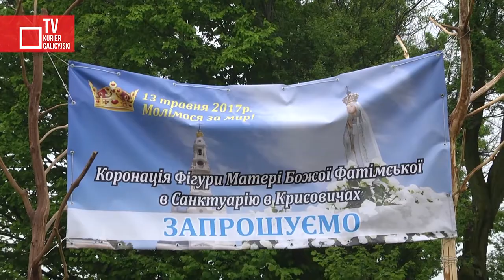Koronacja figury Matki Bożej Fatimskiej w Krysowicach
W 100-lecie objawień Fatimskich, w 20-lecie sanktuarium Matki Bożej Fatimskiej w Krysowicach k. Mościsk, 13 maja abp Claudio Gugerotti, nuncjusz apostolski w Ukrainie i abp Mieczysław Mokrzycki, metropolita lwowski dokonali koronacji figury Matki Bożej Fatimskiej. 3 maja w Watykanie koronę poświęcił papież Franciszek.

redaktorzy wydania - Eugeniusz Sało, Konstanty Czawaga
zdjęcia i montaż - Eugeniusz Sało
współpraca - Andrzej Borysewycz

wykorzystano utwory muzyczne
Ave Maria de Lourdes (instrumental)
Ave Maria de Fatima (instrumental)